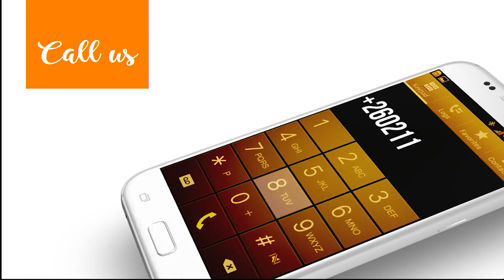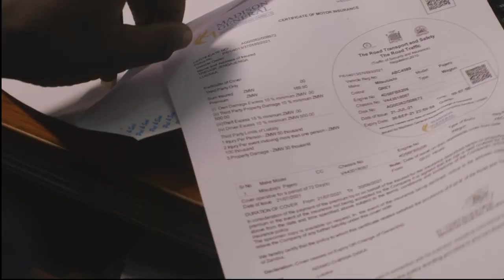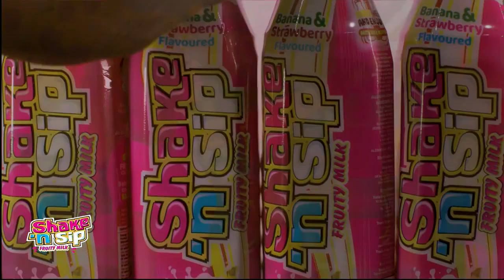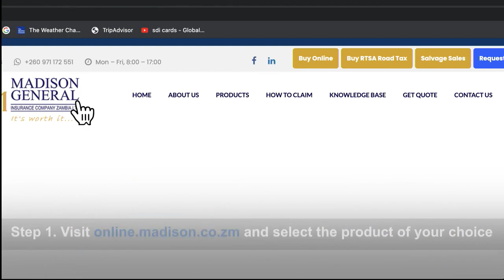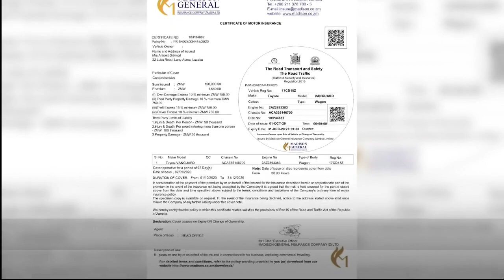COSTA: With Socialist Party Leader Fred M'Membe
COSTA With Costa Mwansa hosts Socialist Party Leader Fred M'Membe to discuss Zambia's Economic Prospects :which way ? Channel 271 DStv | GOtv 99 | TopStar 110 & 545 | Airtel TV App